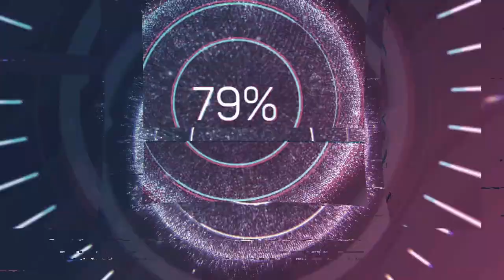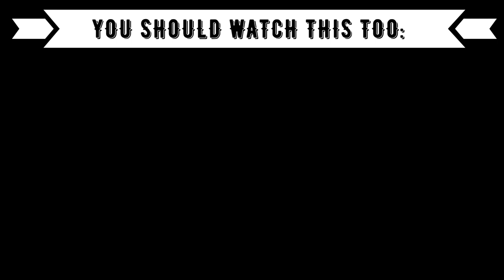Reaction to Turkish Music: Enes Batur - Ayaz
Timestamps:
00:00 Introduction
01:08 Enes Batur
05:00 Outro (Opinion, Ranking)
06:00 Outtakes

Language: German
Subtitle: English

XXX
Code: 2Minute
XXX